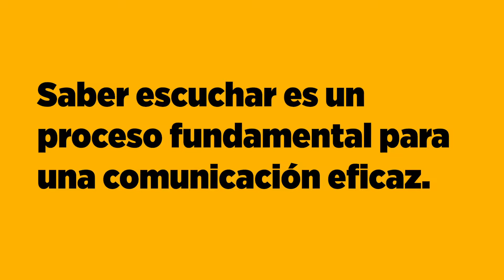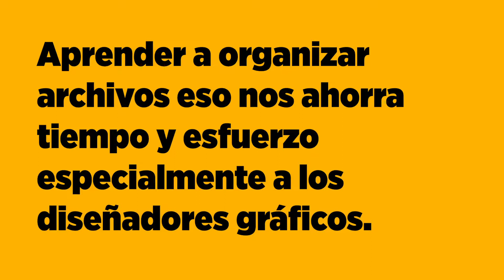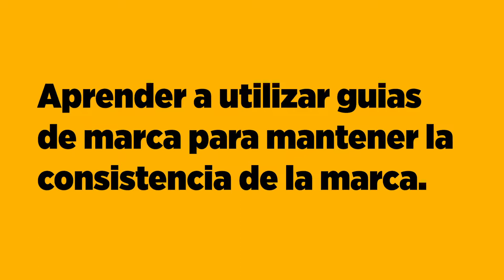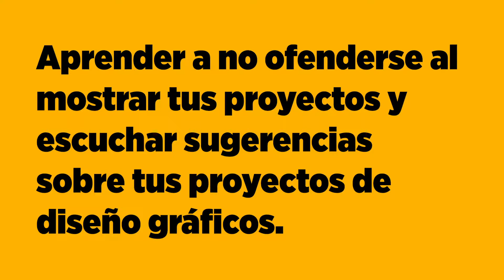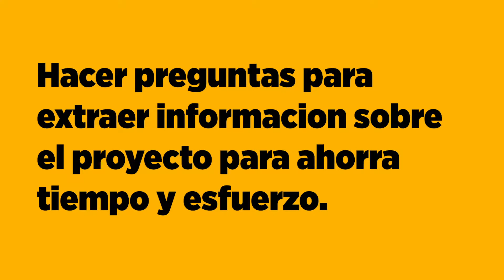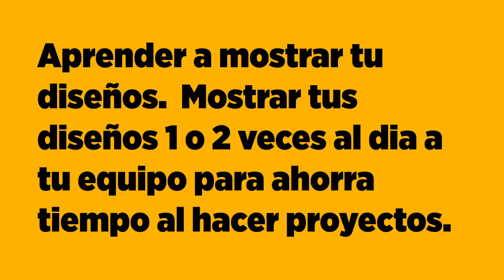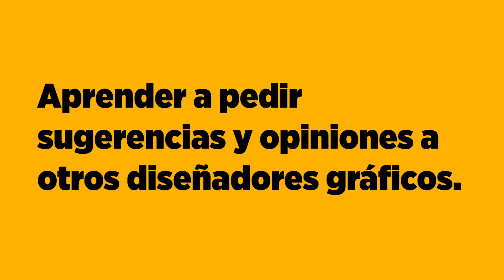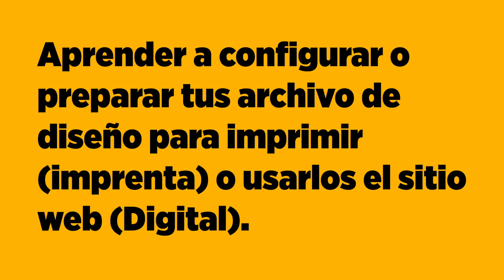10 tips para tu primer trabajo en la carrera de Diseño Gráfico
1. Aprender elementos básicos del diseño gráfico: Jerarquía Visual: Tipografía, Espacio en blanco, Tamaño, Proximidad, Color, Textura, Líneas, Repetición, Escala, Forma, Alineación, Contraste, Equilibrio, Espacio, etc.
2. Saber escuchar es un proceso fundamental para una comunicación eficaz.
3. Aprender a organizar archivos eso nos ahorra tiempo y esfuerzo especialmente a los diseñadores gráficos.
4. Aprender a utilizar guias de marca para mantener la consistencia de la marca.
5. Aprender a no ofenderse al  mostrar tus proyectos y  escuchar sugerencias sobre tus proyectos de diseño gráficos.
6. Hacer preguntas para extraer información sobre el proyecto para ahorra tiempo y esfuerzo.
7. Aprender a mostrar tu diseños 1 o 2 veces al dia a tu equipo ahorra tiempo y esfuerzo especialmente a los diseñadores gráficos.
8. Aprender a mostrar tu diseños. Mostrar tus diseños 1 o 2 veces al día a tu equipo para ahorra tiempo en hacer proyectos de diseño gráfico.
9. Aprender a pedir sugerencias y opiniones a otros diseñadores gráficos
10. Aprender a configurar o preparar tus archivo de diseño grafico para imprimir o usar el sitio web.

Video presentado por Antonio Hernandez UI/UX Designer